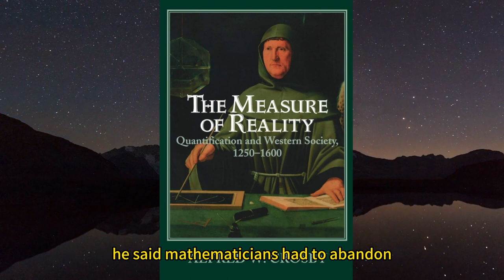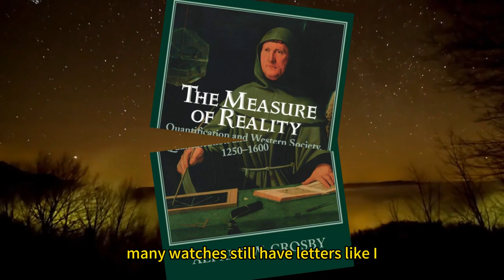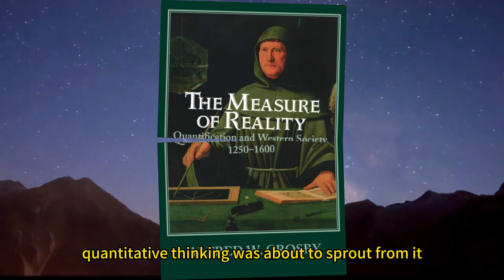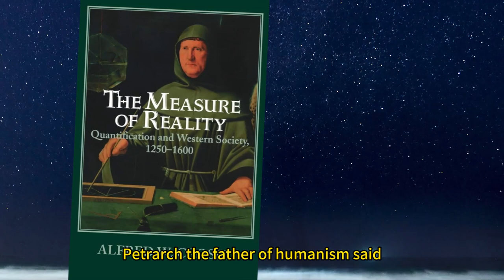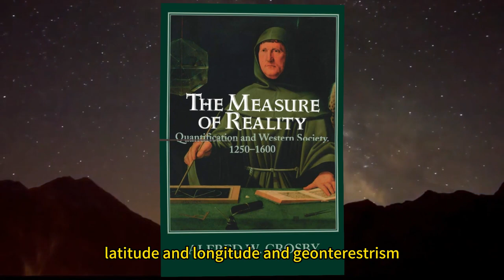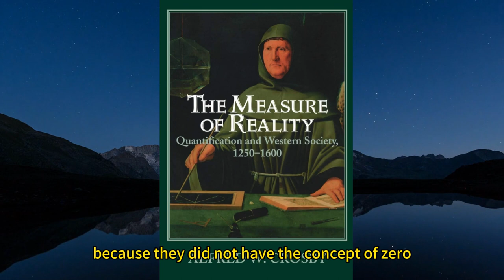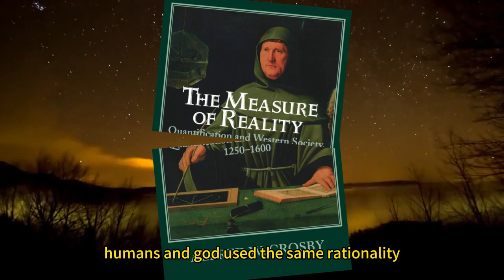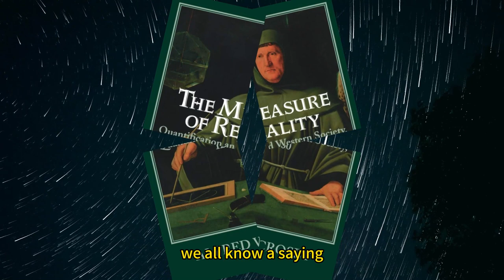How Europe Changed Its Mind: The Story of Quantification in the Middle Ages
This video will give you
1. Gain insight into the changes in thinking in Europe from the late Middle Ages to the Renaissance.

2. Learn how Europe transitioned from qualitative to quantitative thinking to become a forerunner of the Industrial Revolution.
Suitable for who to listen to

1. Friends interested in history, science, and cultural evolution.

2. Friends who wish to understand the way of thinking behind the formation of the modern world.
Recommended reading
Original title: The Measure of Reality:
Quantification in Western Europe, 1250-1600